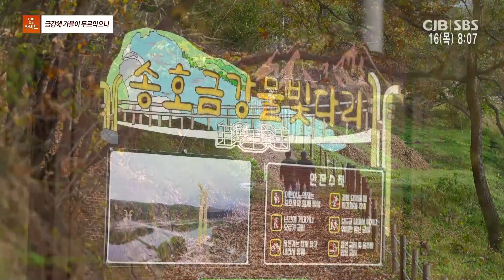모닝와이드- 금강에 가을이 무르익으니